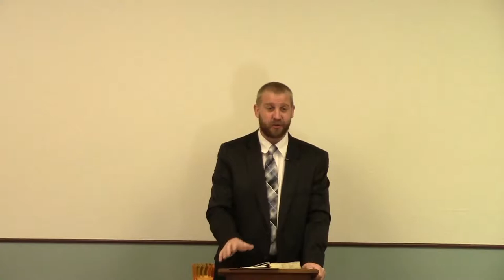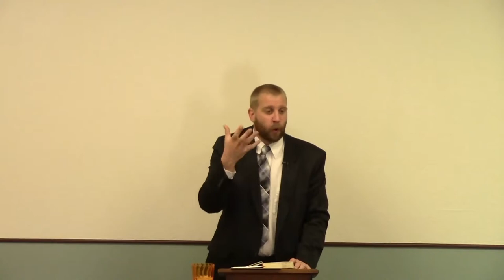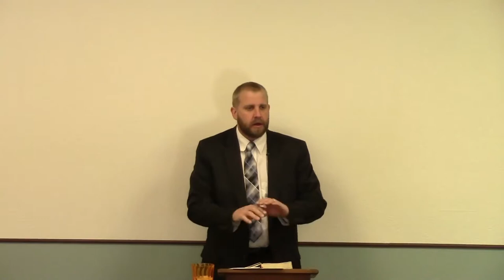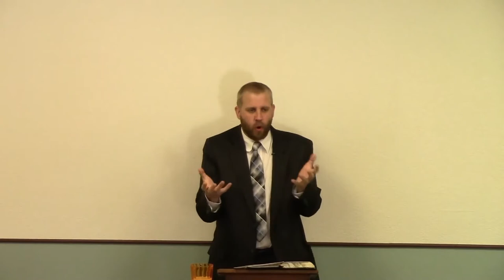Religious Extremism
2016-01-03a